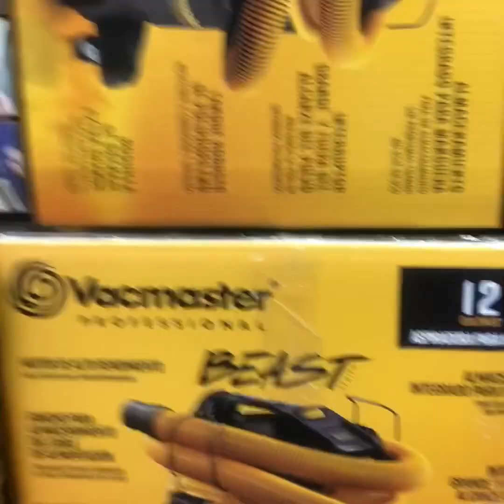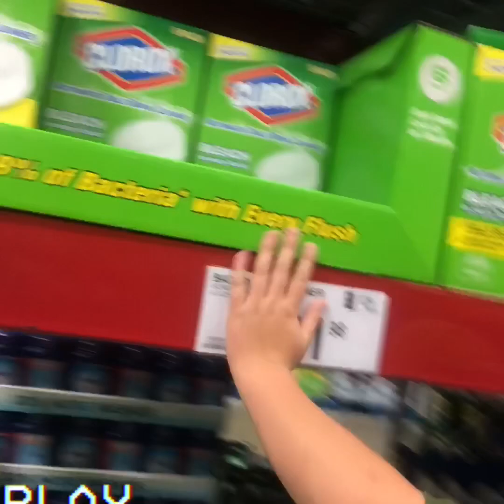Our 1st blog vlog ever as brothers 😎